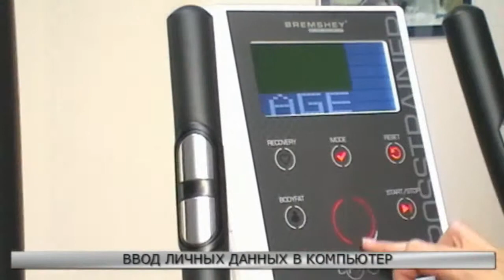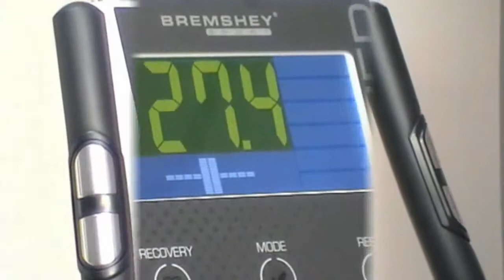Орбитрек Bremshey CF7